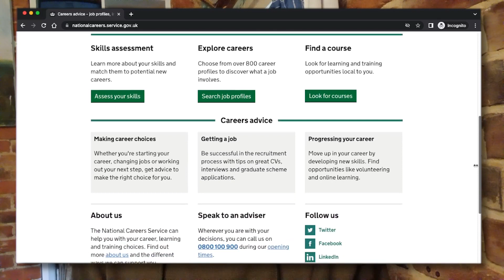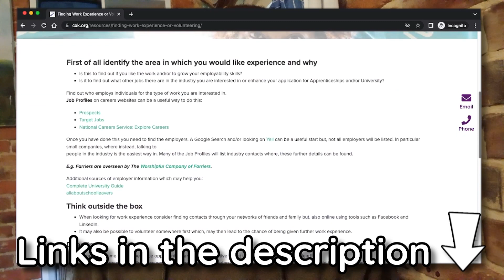Post 16 Choices & Applications Top Tips | Year 11 Advice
Year 11 students looking at their post 16 choices, this video is full of advice for you! Post 16 application deadlines are looming for many 6th Forms and Colleges. Here is CXK's Chris with his top tips for post 16 choices & applications.

Resources Mentioned in the Video:
National Careers Service Number: 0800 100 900

Timestamps:
00:00 Post 16 Choices, Applications, & Deadlines
00:30 1) Apply for a range of relevant courses!
01:20 2) Do your research!
02:38 3) Go to open days!
03:35 4) Apprenticeships & Work Experience!
04:27 Recap & Good Luck!